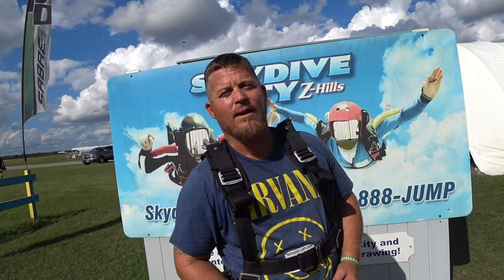Mike Mosser 11 15 2020